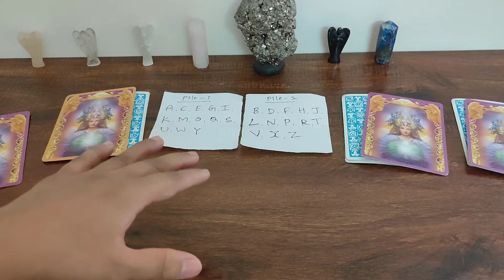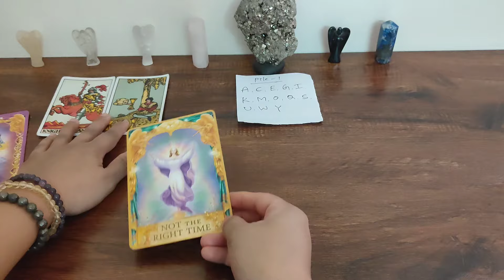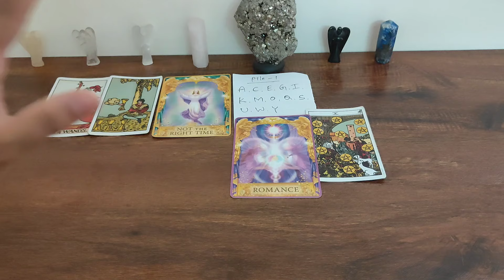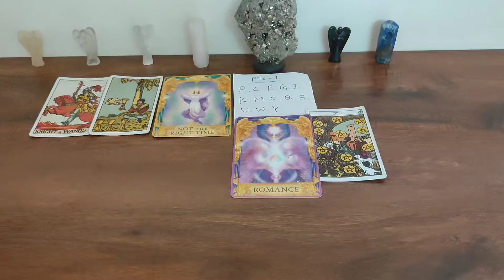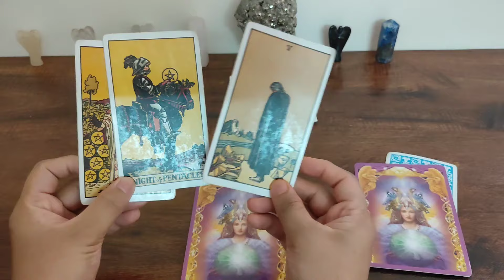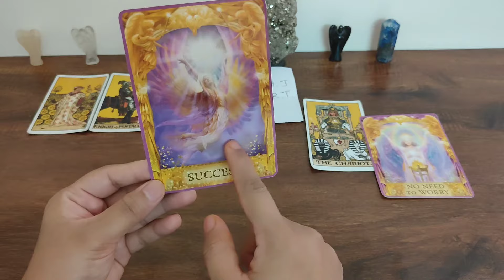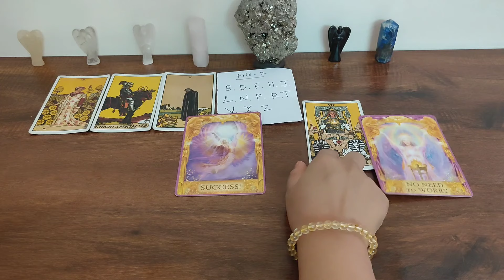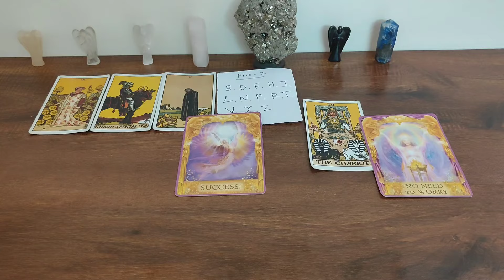🔮May 2024🔮Love Reading + Career Reading 🔥Choose your name's first letter Tarot + Angel Guidance ✨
Pile1: 1:40
Pile2: 7:40